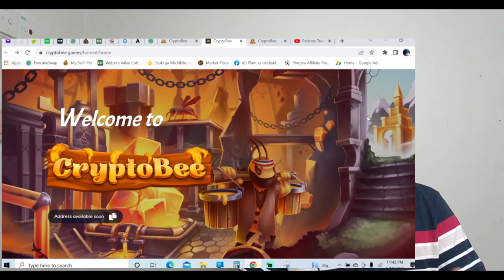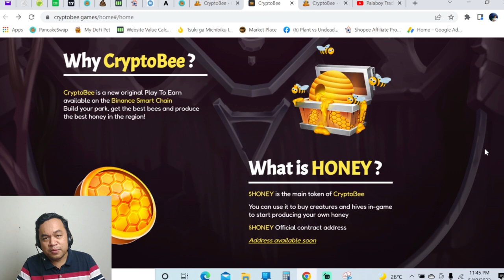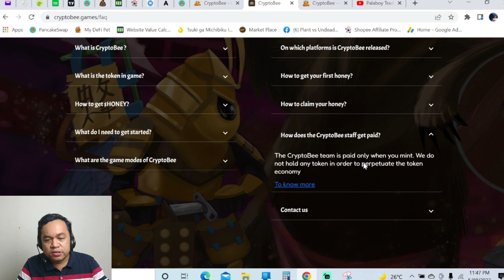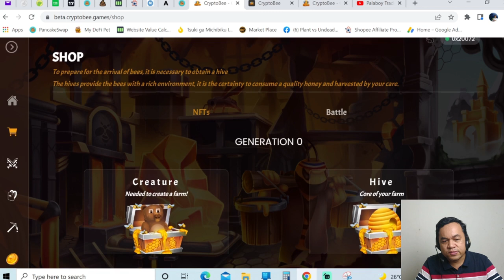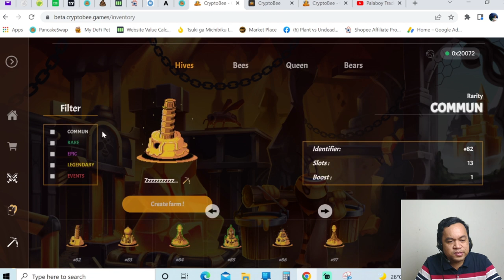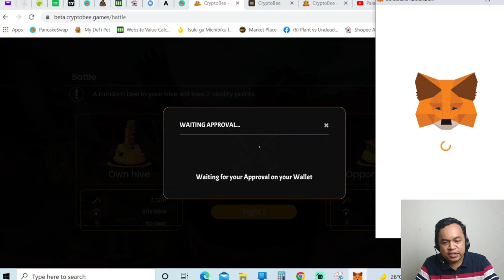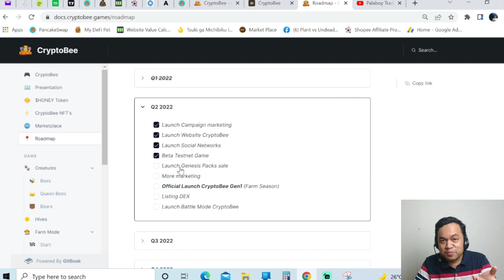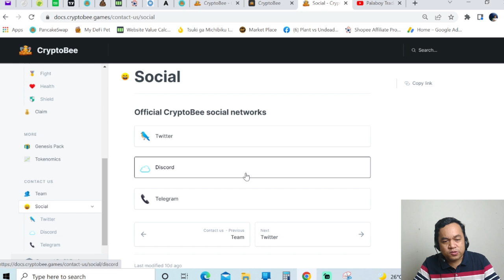CRYPTO BEE - Newest Play to Earn Game, FARM and PVP Game Demo (Tagalog)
CryptoBee is a new original Play To Earn available on the Binance Smart Chain
Build your park, get the best bees and produce the best honey in the region!

Others:

✅DapDap is a full featured gaming site that is now holding an NFT event click link below to participate